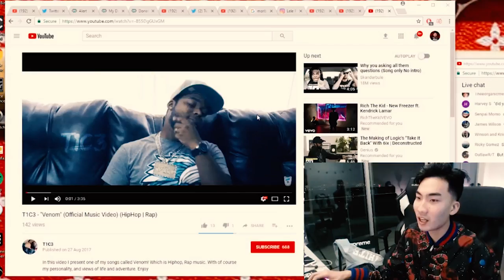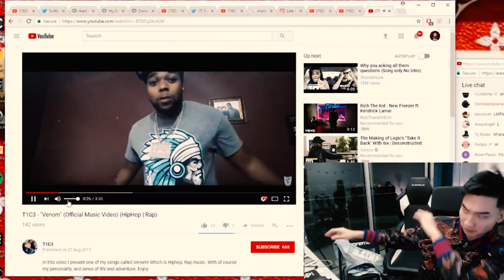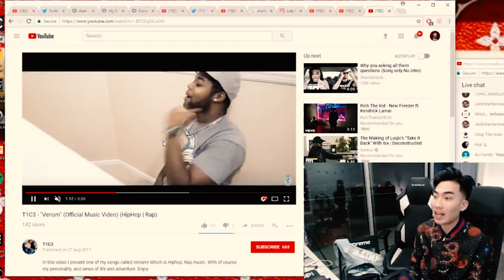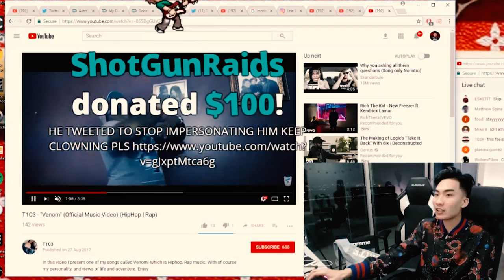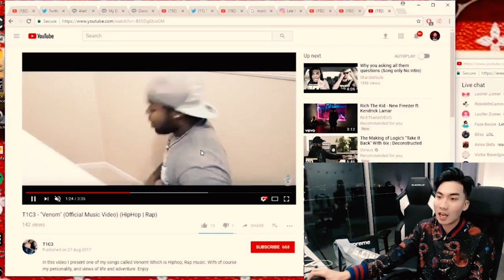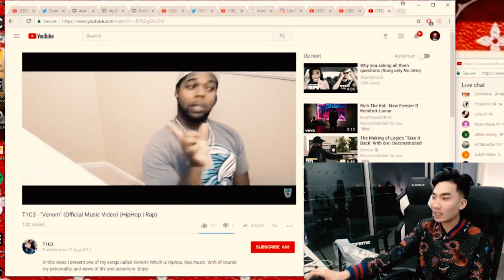RiceGum Reacts To My Song! | "Venom"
In this video I explain how I met RiceGum, How I told him I would support him in the future, and RiceGum reacts to my Song! "Venom"

Support with some dope gear, tag me for an instant follow!